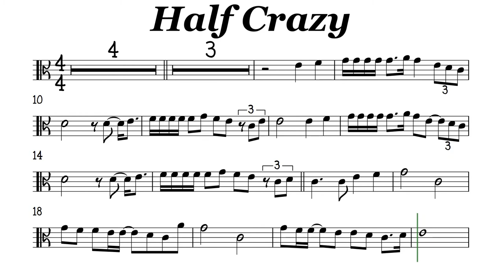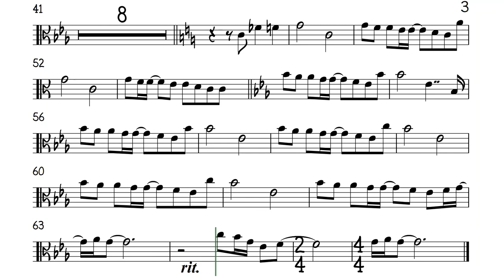Half Crazy Viola Sheet Music Backing Track Play Along Partitura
Half Crazy
Johnny Gill
No, I havent slept a week at all
Since you've been gone
And my eyes are kinda tired
From crying all night long
No, I've never been too good at cooking just for one
It's so lonely here without you baby
Come back home
'Cause I'm half crazy
Feelin' sorry for myself
Half crazy
Worried you'd find someone else to love
No, life hasn't been much fun at all
And my eyes being to feel
Each time I hear a song
I spent every minute asking myself
What went wrong?
Can we try to talk it over baby?
Come back home
I'm feelin' sorry for myself (half crazy)
Worried you'd find someone else
But baby there is no one else (half crazy)
For everything you say and do (half crazy)
No one else could love you like I do
Feelin' sorry for myself (half crazy)